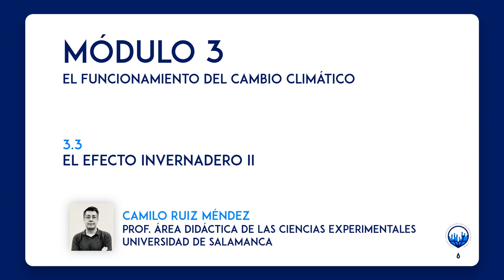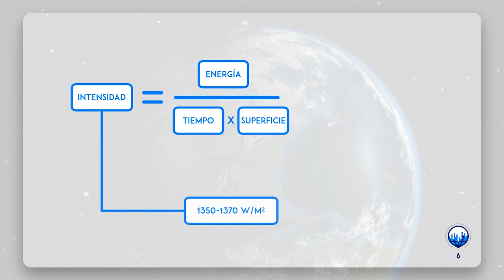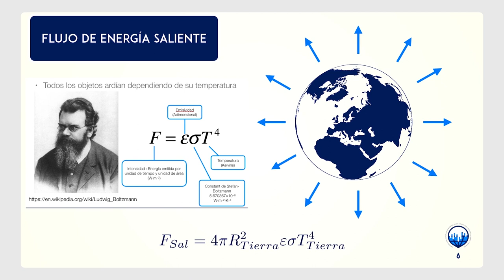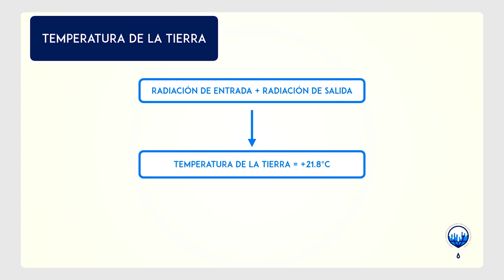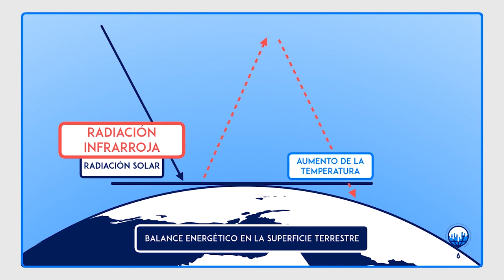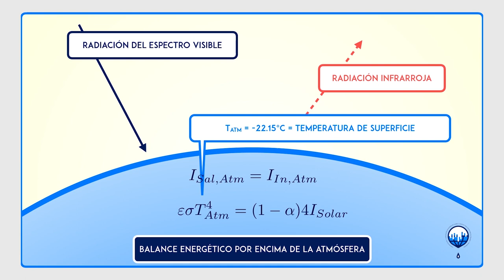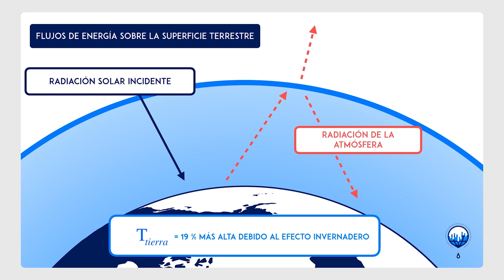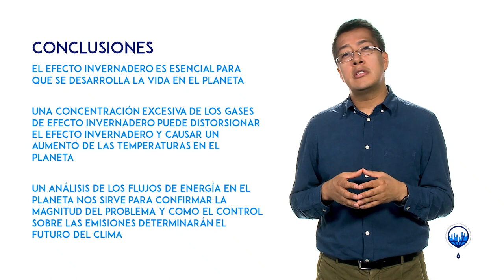ClimaMooc_INTEF - Concienciación cambio climático | Unidad 3 - 3.3. Balance energético de la Tierra